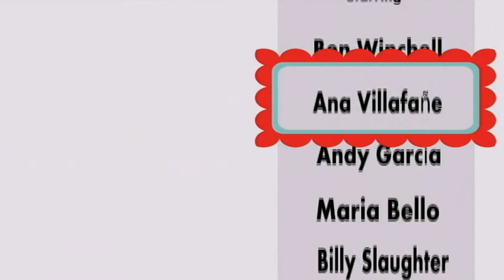max steel 2016 | persons who worked behind | And more details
oct 14th 2016 max steel going to blast the theaters.